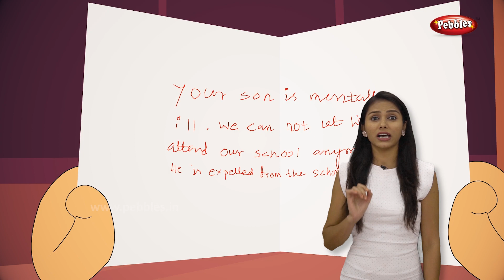Moral Stories in Marathi | Fairy Tales in Marathi | Marathi Goshti | Storytelling For Kids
Pebbles present, Moral Story in Marathi. छान छान मराठी गोष्टी.

Moral Stories in Marathi for Children. Story telling For Kids in Marathi. The most popular Marathi Stories with 3D Animation.

The most famous 3D Animated Stories for Children in HD Quality. Grandma Stories for kids, Moral Stories for kids, Animal Stories for Kids, Jungle Stories for kids, Panchatantra Stories for Children, Fairy Tales, Akbar and Birbal, Tenali Raman and many more.